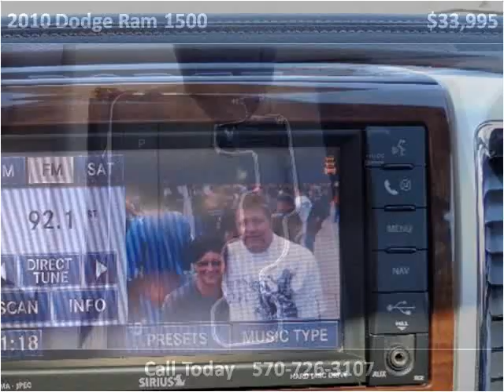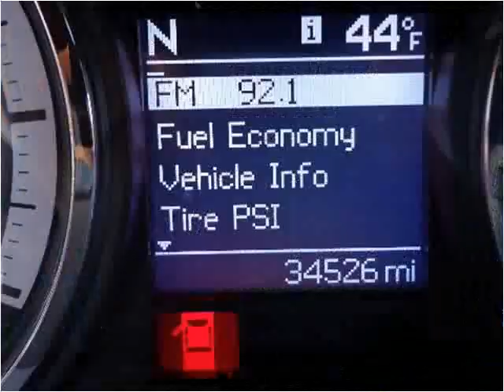2010 Dodge Ram 1500 Used Cars Mill Hall PA